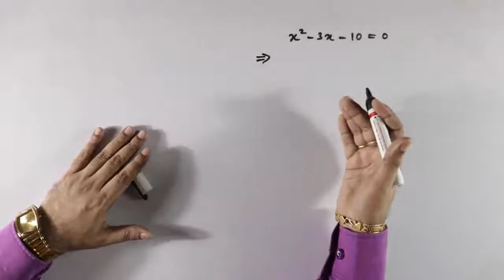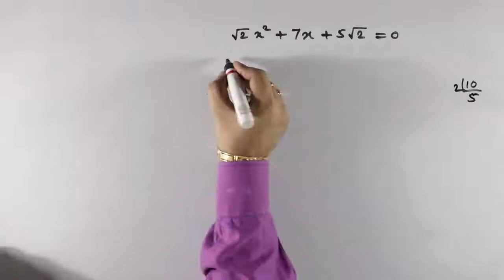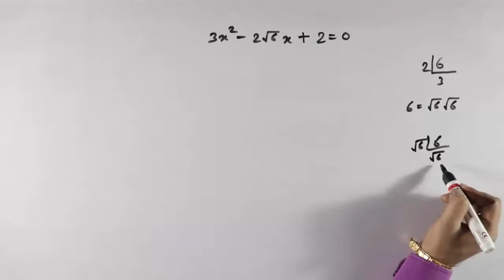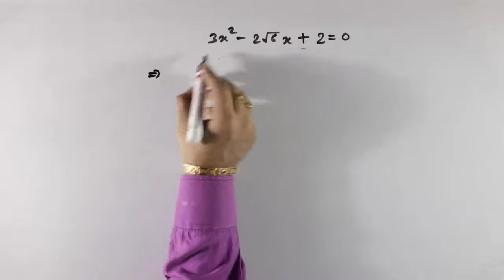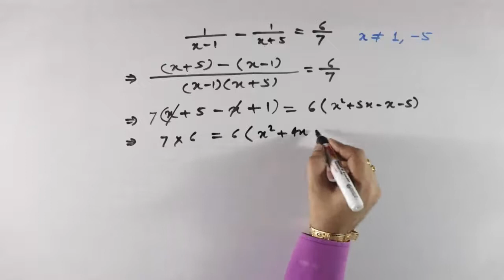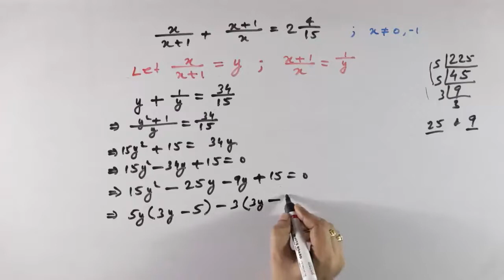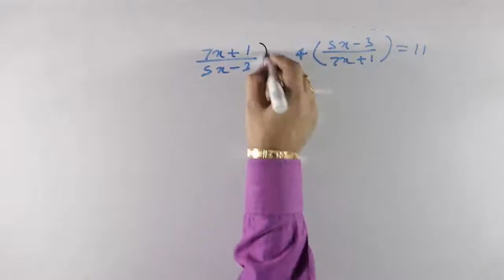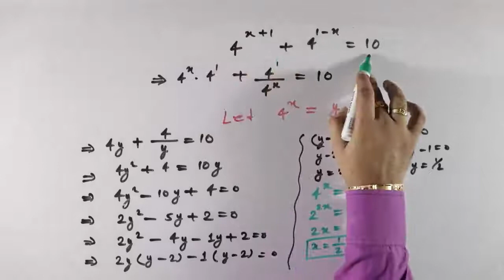Factorisation Method || Quadratic Equations || Step by Step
In this video you will learn to solve the factorization questions of Quadratic Equation chapter. The video contains various important questions of factorization from different books like NCERT, R.S. Aggarwal etc. This video is extremely helpful to make your base strong and clear your concepts in factorization.
The video helps you to solve the questions step by step with proper explanation. Thus, I hope that you will enjoy watching this video. Thank You !